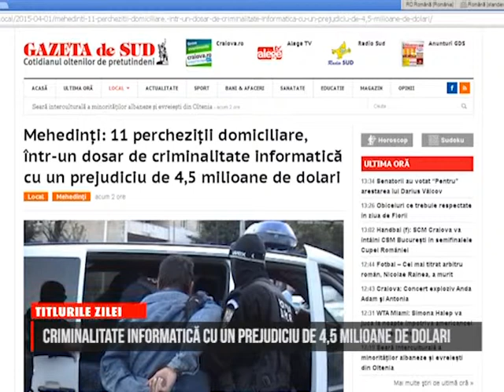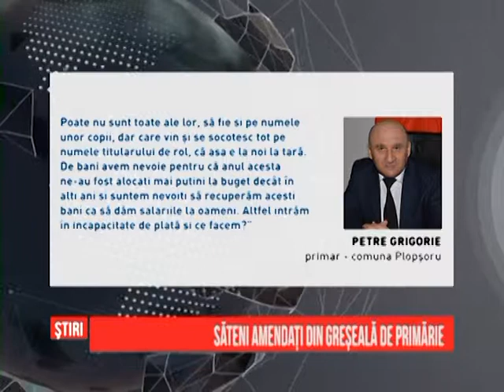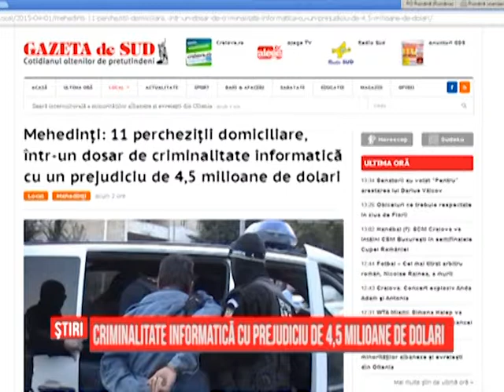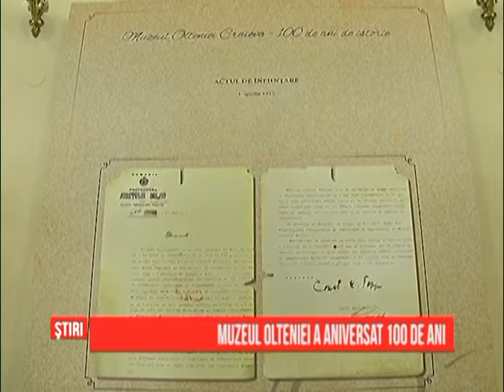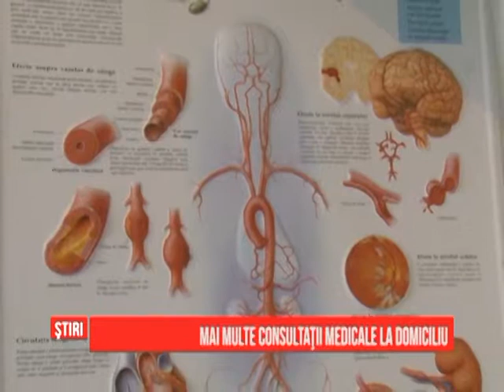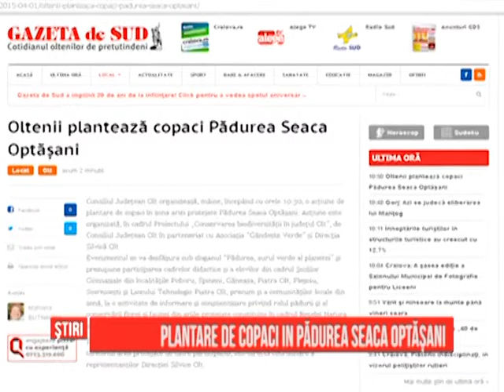Ştirile GDS - 01.04.2015